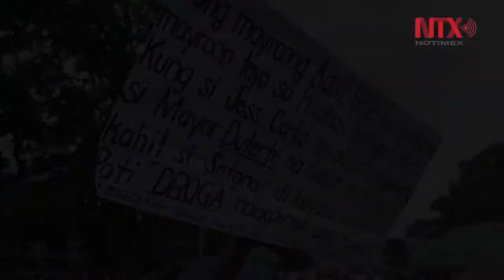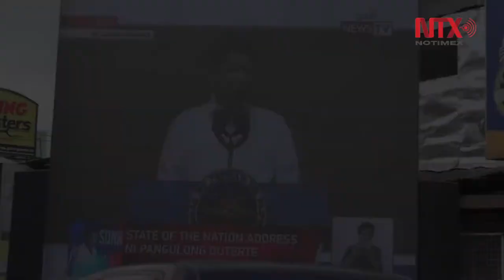¿Por qué las iglesias desconfían del presidente Duterte?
La relación entre el presidente de Filipinas y la iglesia cristiana local es crítica debido a las continuas violaciones de los derechos humanos que se dan en el marco de la campaña contra las drogas